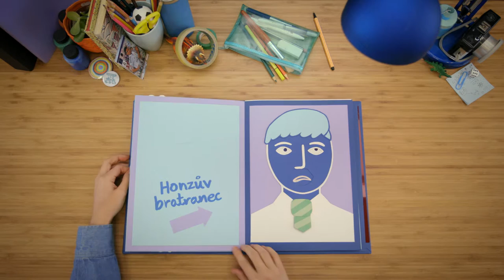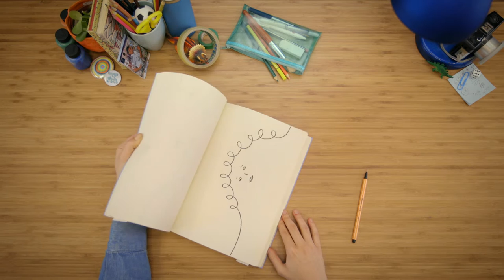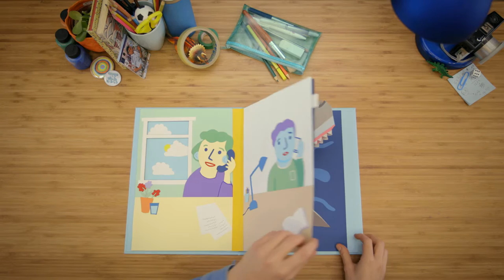What happens when you call a child helpline - Czech Republic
Video created in the local language to show children what to expect when they contact a child helpline